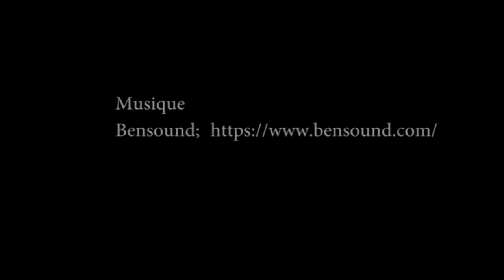US restricts border access at San Ysidro Port of Entry